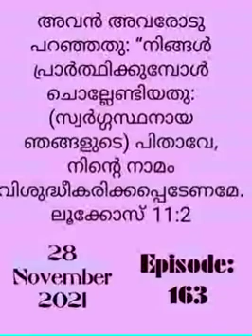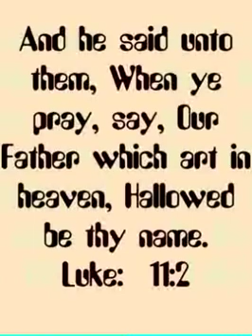ലൂക്കോസ് 11:2.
IPE C KURIAN.    EPISODE 163.
അവൻ അവരോടു പറഞ്ഞതു: “നിങ്ങൾ പ്രാർത്ഥിക്കുമ്പോൾ ചൊല്ലേണ്ടിയതു: (സ്വർഗ്ഗസ്ഥനായ ഞങ്ങളുടെ) പിതാവേ, നിന്റെ നാമം വിശുദ്ധീകരിക്കപ്പെടേണമേ.

And he said unto them, When ye pray, say, Our Father which art in heaven, Hallowed be thy name.

Luke:  11:2.